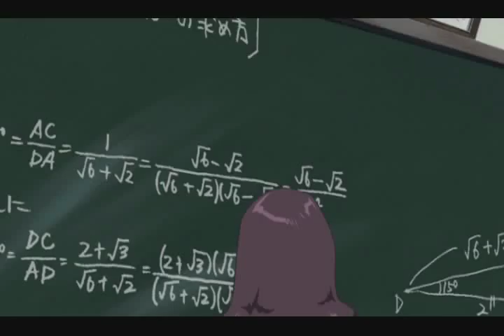GAS 01 Commentary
Please support the creators of Gantz by buying the official release on DVD
Or buy the official Dark Horse translation of the manga

And if you have any money left over after all that, check out my Cafe Press shop